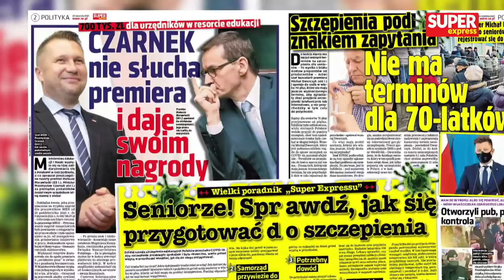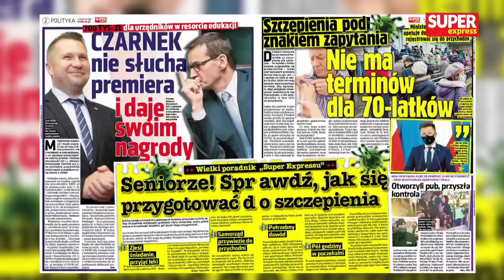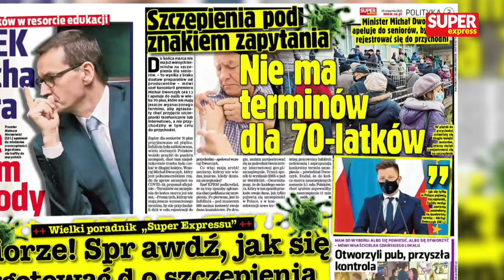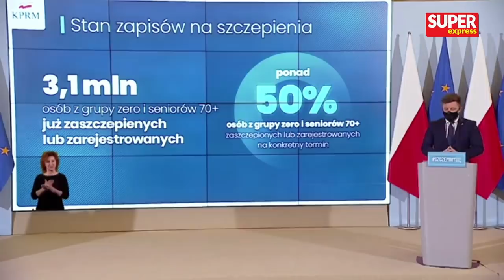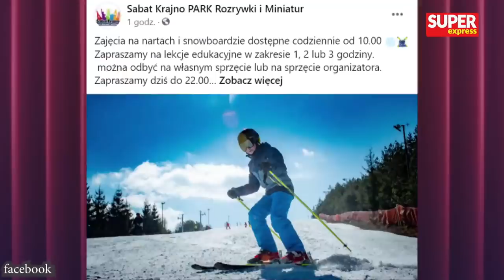Aleksander Kwaśniewski i Radosław Fogiel z PiS [NA ŻYWO] Super RAPORT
Dziś w Super Raporcie m.in. Aleksander Kwaśniewski i Radosław Fogiel z PiS